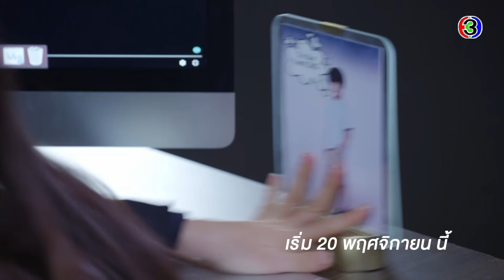กะรัตรัก เริ่ม 20 พฤศจิกายน นี้ | Ch3Thailand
จักรวาลกำหนดแล้วว่าเราจะได้พบกัน

📌วันเสาร์ที่ 20 พฤศจิกายน คือวันนั้น📌

ปักหมุดเตรียมชมกะรัตรักตอนแรก อีก 15 วัน!!!

กะรัตรัก ศุกร์-เสาร์-อาทิตย์ เวลา 20.20 น.